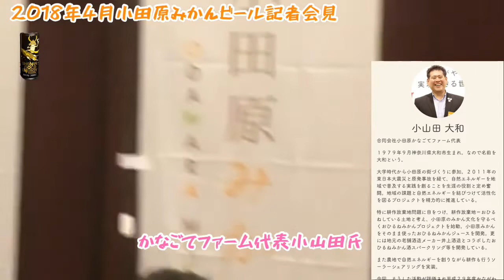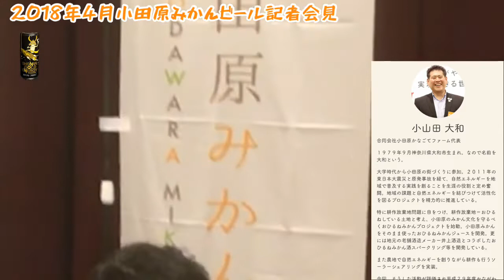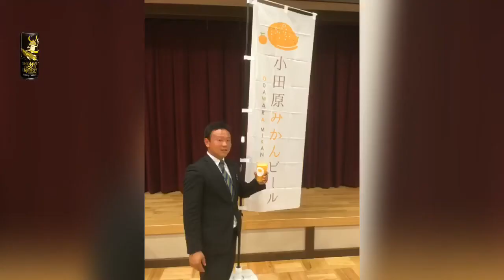2018年4月小田原みかんビール記者会見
神奈川県生まれの幻のみかん「湘南ゴールド」を畑で栽培し、その果汁を使用してエナジードリンク 「SHONAN GOLD ENERGY（湘南ゴールドエナジー）」を作り販売しているUMEMARU Inc.です！

イベント限定商品として弊社が打ち出した「小田原みかんビール」
現在、新型コロナの影響で商品が だだ余り・・・と、いうことで初めて一般販売をしています！！

今回は小田原みかんビールを少しでも知ってもらおうと記者会見の様子をアップロードしました。

小田原市ふるさと納税でも！

森永牛乳小田原販売株式会社及び株式会社UMEMARU Inc.

湘南ゴールドエナジー

UMEMARU Inc.農業部

湘南ゴールドエナジーエグゼクティブプロデューサー
守屋佑一

SHONAN GOLD ENERGYプロジェクト

湘南ゴールドエナジーランニングクラブ
湘南ゴールドエナジーがドン・キホーテで買える。

ニューアキンドセンターで紹介されました。
湘南ゴールドエナジーは１周年を迎えました。